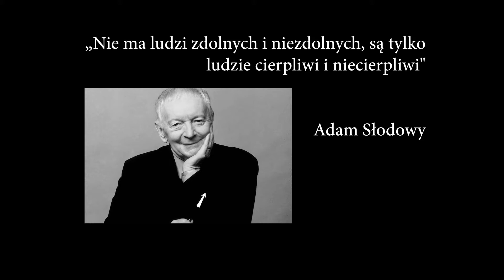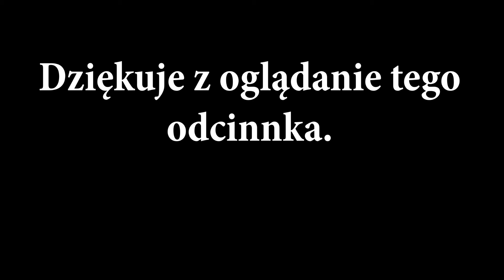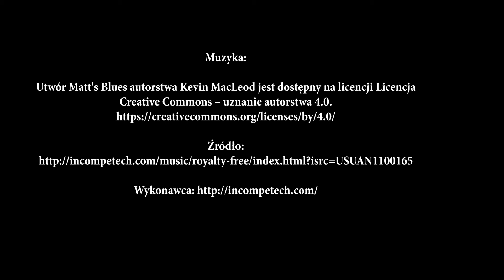Odcinek 10 Części do motoroweru Jawa 20 . (Parts for moped Jawa 20 )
Odcinek dziesiąty sprawił mi dużo radości, rozpakowuje nowe części do Jawki, które zakupiłem w czeskim sklepie. Zapraszam do oglądania.
W swoich filmikach pokazuje moje zmagania z naprawą Jawki, a także podsuwam metody, które sprawdziły się u mnie. Jednakże nagrania to nie instrukcje- NIE biorę odpowiedzialności za skutki nieudanych samodzielnych działań widzów.

Episode 10 made me a lot of fun, I am unpacking new parts for Jawka that I bought in a Czech store. I invite you to watch.
In his videos, he shows my struggles with the repair of Jawka, and also suggests methods that have worked for me. However, the recordings are not instructions - I do NOT take responsibility for the consequences of unsuccessful independent actions by viewers.